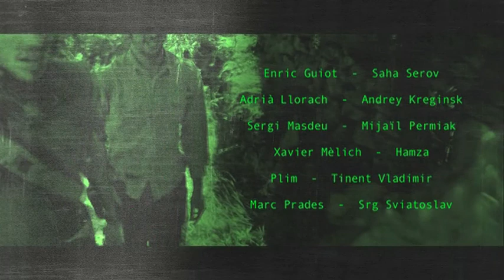Ninos Russos - Capítol 3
"Les Armes", així es titula el tercer capítol de la criatura. Els homes del Sargent Sviatoslav rebrán en aquest capítol un avís per anar a recollir (per fi) armes per poder enfrontar-se als japonesos. o no? La serie Ninos Russos, del grup NeoRoces (Reus) surt cada diumenge!